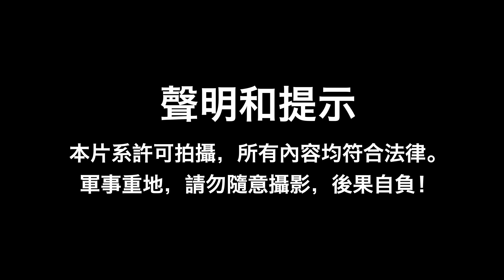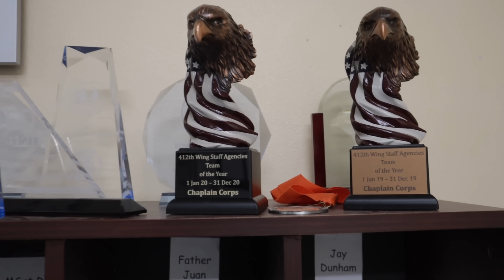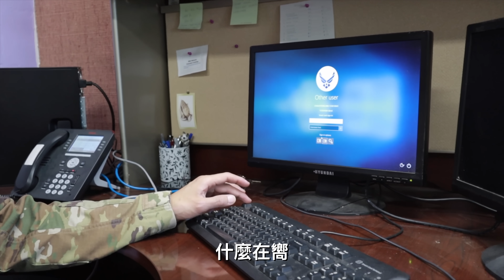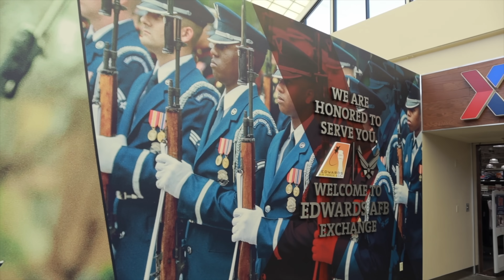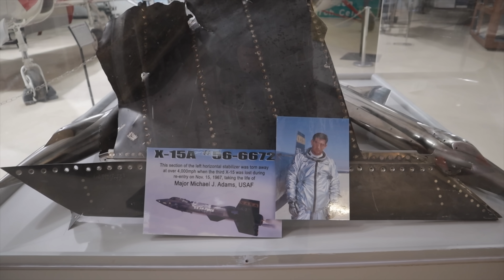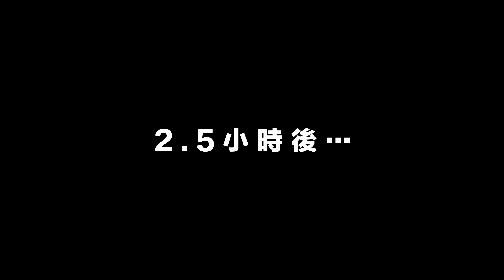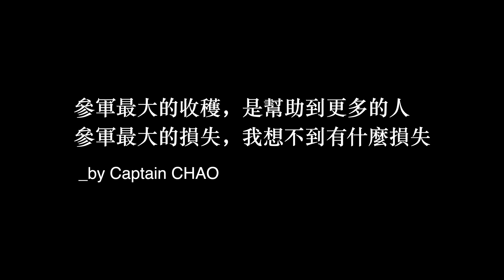【美國•華人軍官的真實一天】他是美國空軍有史以來，這個特殊職位上，唯一的華人！深入最大空軍基地，揭開美軍神秘面紗┃洛奇Rocky